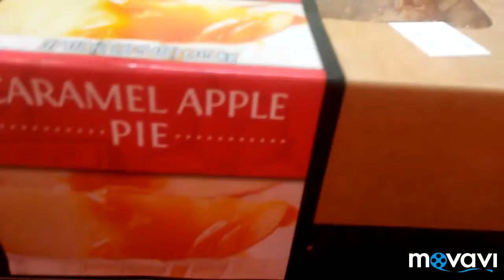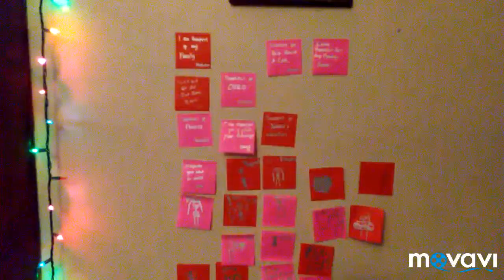SEASON - THANKSGIVING: 002 Thanksgiving Dinner 2017!